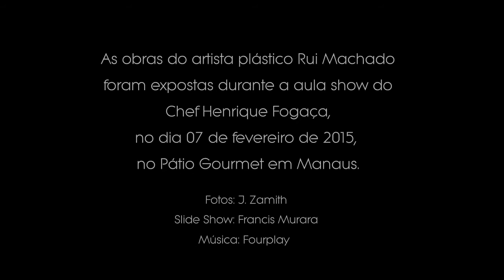Série "Sabor & Arte" - Artista Plástico Rui Machado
As obras do artista plástico Rui Machado
foram expostas durante a aula show do Chef Henrique Fogaça,
no dia 07 de fevereiro de 2015, no Pátio Gourmet em Manaus.

Fotos: J. Zamith
Slide Show: Francis Murara